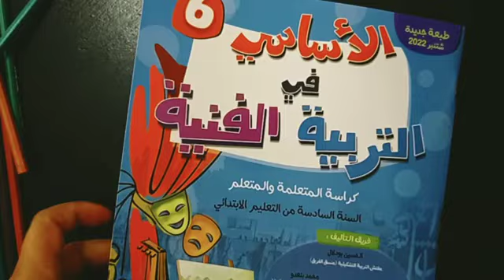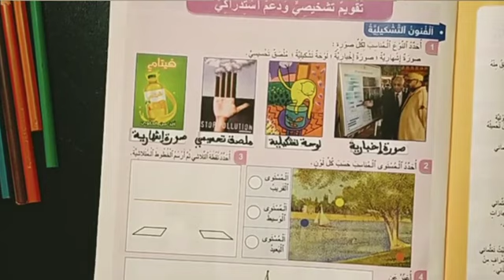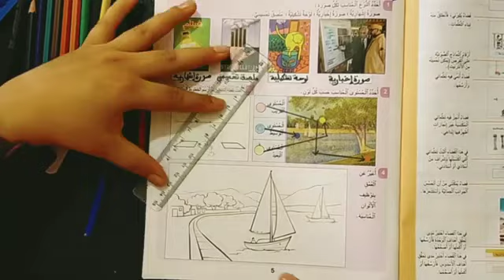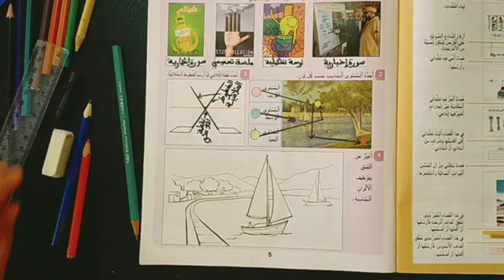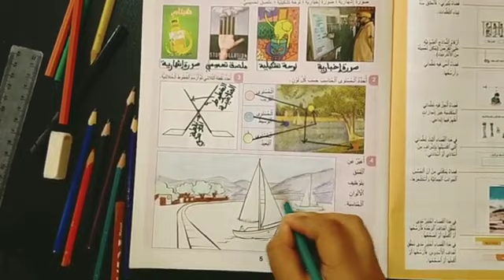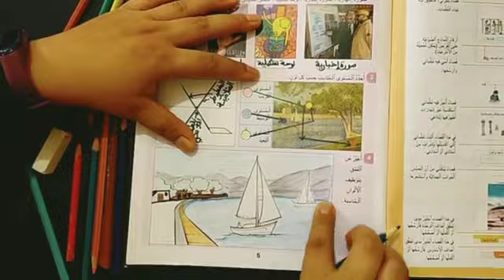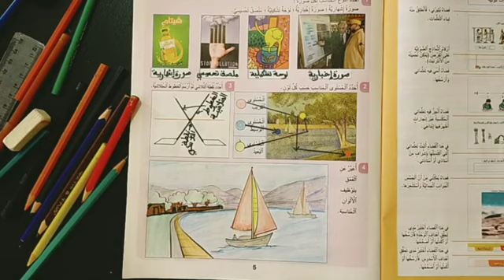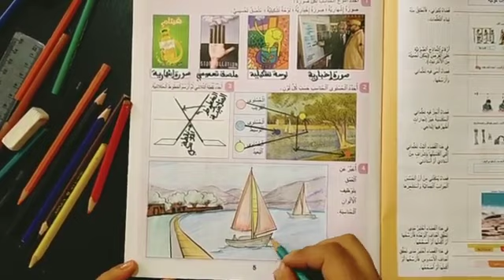الأساسي في التربية الفنية المستوى السادس تقويم تشخيصي#التعليم_الابتدائي